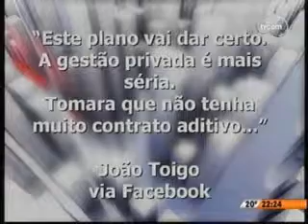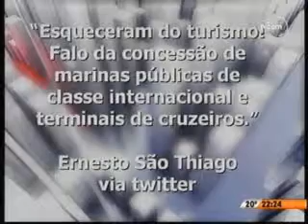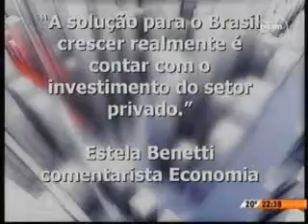Governo lança plano de investimentos para infraestrutura e logística (2)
16/08/2012 - TVCOM - Conversas Cruzadas - Programa debate plano voltado para o setor de transporte e infraestrutura lançado pelo governo federal recentemente. Vice-presidente da FIESC e presidente da Câmara de Transportes e Logística da entidade, Mario Cezar de Aguiar, participa do programa.